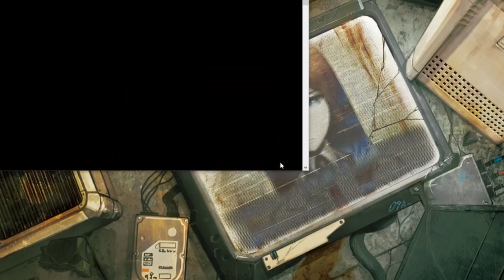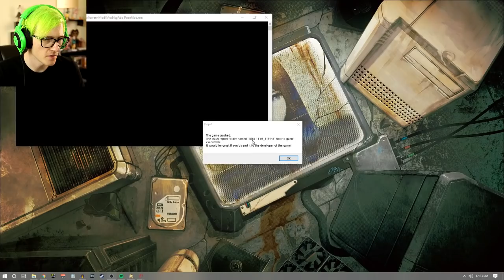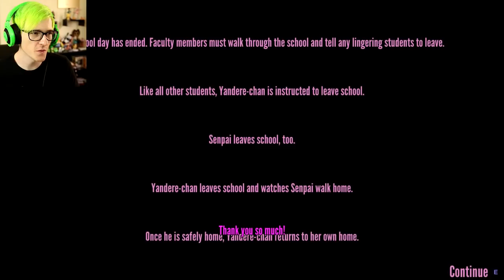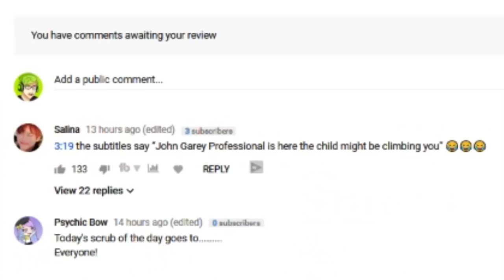The secret behind the missing student! | Yandere Simulator Witch Mod (part 2)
This is the best Yandere Simulator mod i have seen so far. Akademi turns into a school full of fairy tales and Halloween goodness!